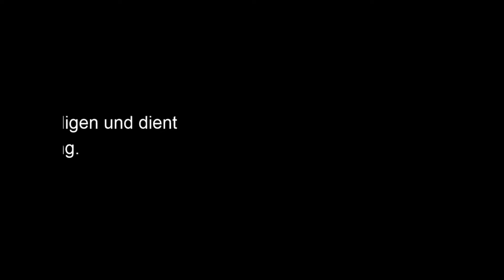YouTube Kacke - Peter erzählt widerwärtige Geschichten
Peter erzählt seine widerwärtigen Geschichten, die nicht allzu lange zurückliegen.

§ 24.1 UrhG: Ein selbstständiges Werk, das in freier Benutzung des Werkes eines anderen geschaffen worden ist, darf ohne Zustimmung des Urhebers des benutzten Werkes veröffentlicht und verwertet werden.